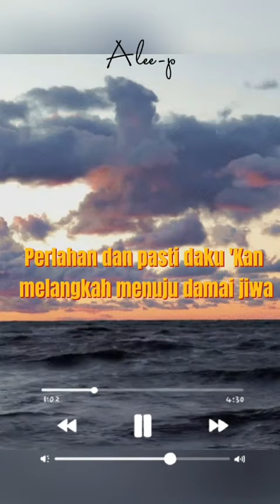Fariz rm - Sakura (Cover by Alee-p) // V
Fariz rm, sakura, cover